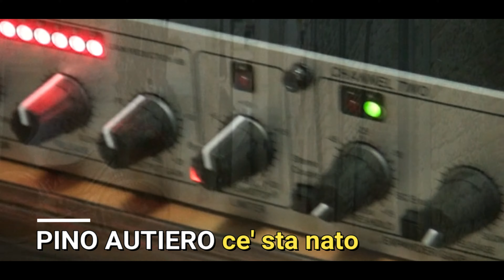pino autiero ce' sta nato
diretto da patrizio turco info 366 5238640